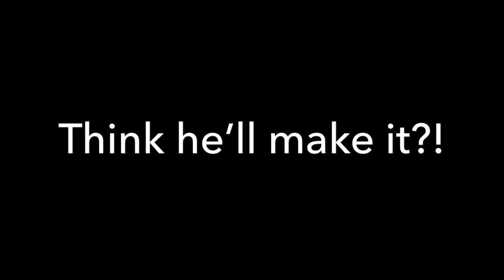BACKFLIP INTO SHOPPING CART *WORLDS 1ST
Tanner Witt has blown my mind again and did a backflip into a shopping cart. I looked up a bunch of videos before this to see if anyone’s actually successfully landed it and I couldn’t find any. So mad props to Tanner.